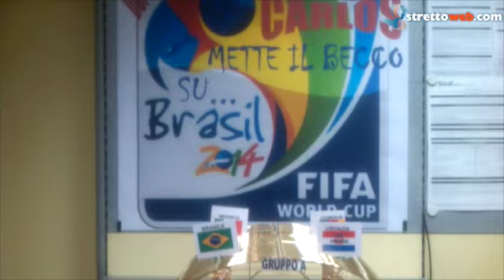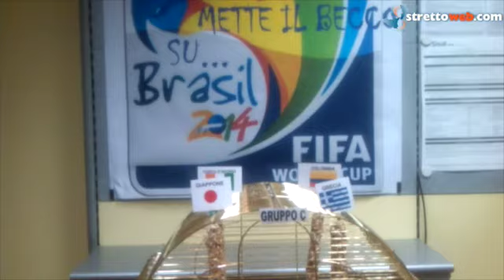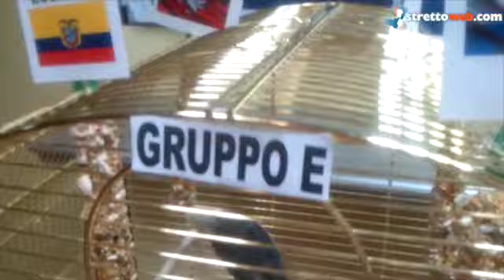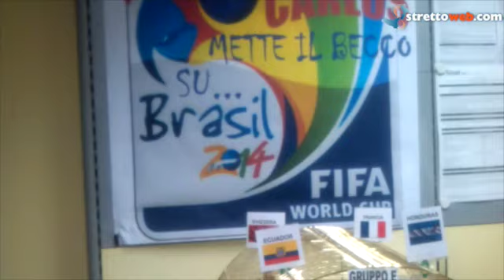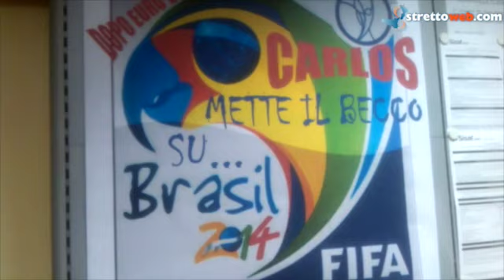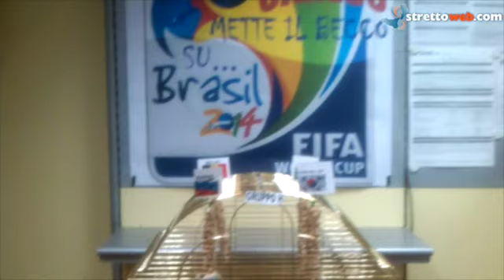Mondiali Brasile 2014: i pronostici del Pappagallo Carlos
Questo video riguarda Mondiali Brasile 2014: i pronostici del Pappagallo Carlos